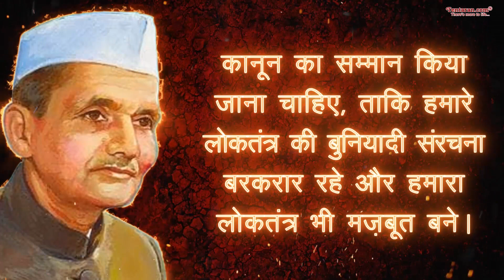lal bahadur shastri Jayanti 2021 status | lal bahadur shastri 2021 whatsapp jayanti status